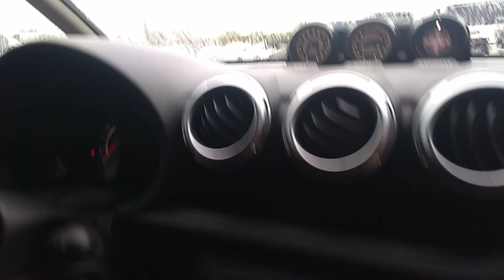136487 - CITROEN / C3 AIRCROSS GLXM 11/12